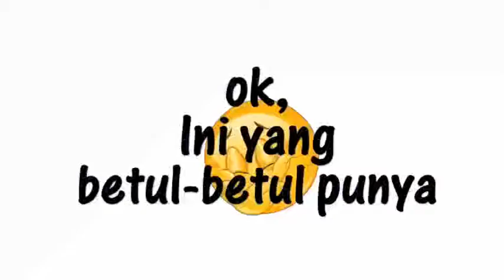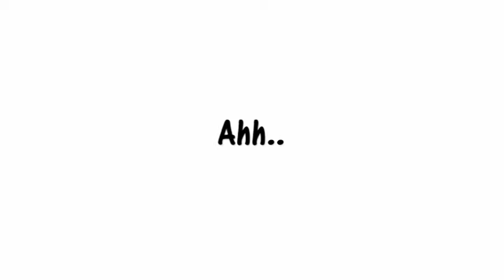Dowini Wedding Greeting